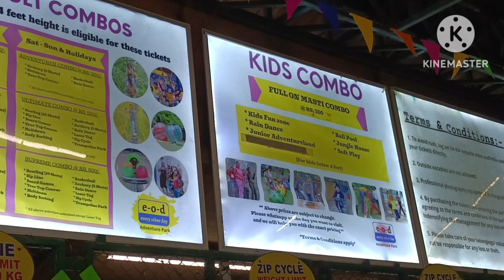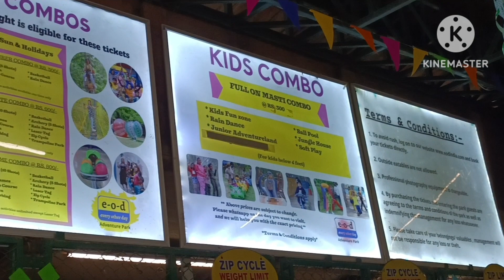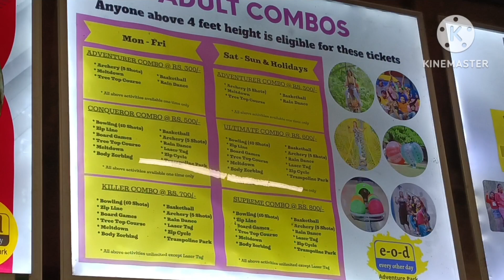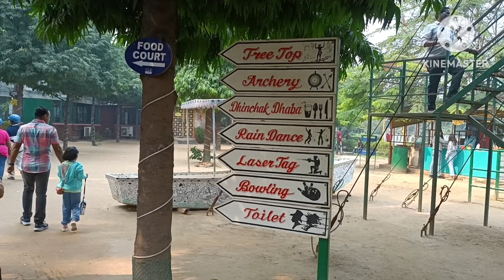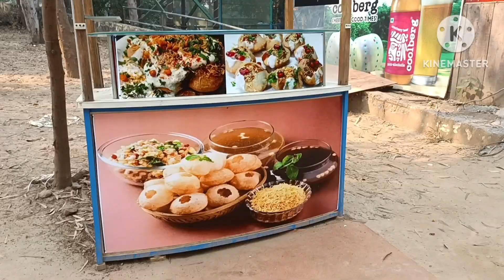delhi eod park. adventure park in delhi. eod zip line . best place to visit in december and January.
delhi eod park. adventure park in delhi. eod zip line . New year party vlog 2024.

best place to visit in december.
best place to visit in January.